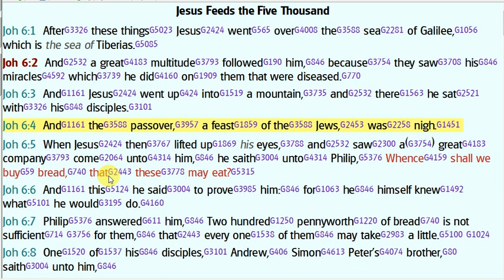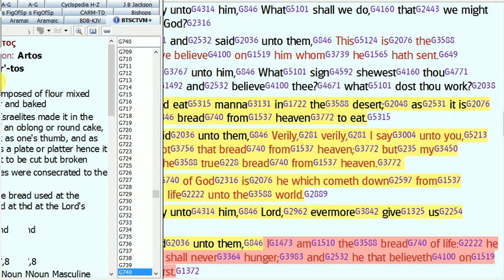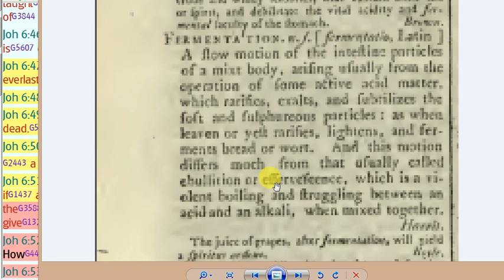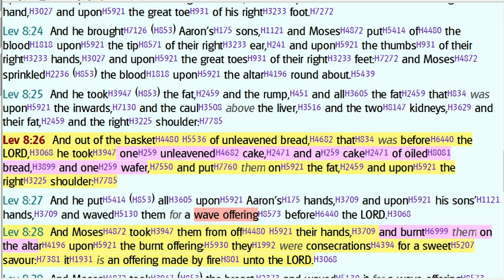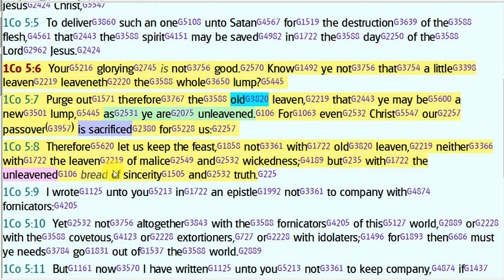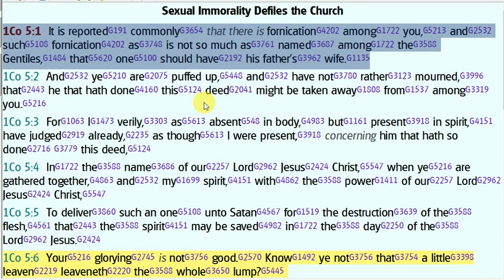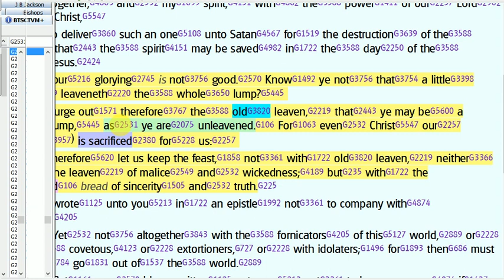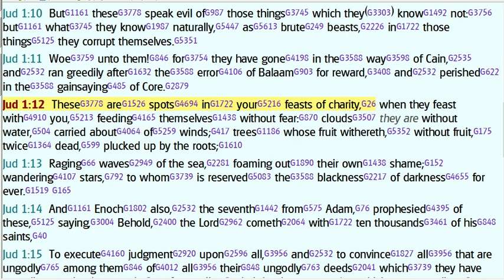The Feast of Leaven Bread, p3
Part 3 Looks at John 6. In John 6 Jesus speaks to the masses during the Passover and tells them, He is the Bread of Life, using leavened bread to describe Himself. It points out that no one questions or even mentions Unleavened Bread, even though the event took place during the event. Also, the word Manna was referenced as Leaven Bread. We look at John 13:26 and Luke 22, where the word Sop G5596 & the word bread G740 are used during the Last Supper. The case is made that both are Leavened Bread. 1 Cor 5:1-8 are examined. It is presented that In 1 Cor, Paul is describing being born again, that the leaven is presented as being both bad or good depending on the doctrine being assimilated.

Scriptures reviewed are John 6:2, John 6:31-38, John 6:47-51, John 13:26, Luke 22:19, Luke 24:42 & 1 Cor 5:1-8